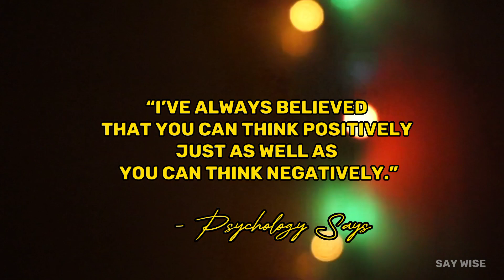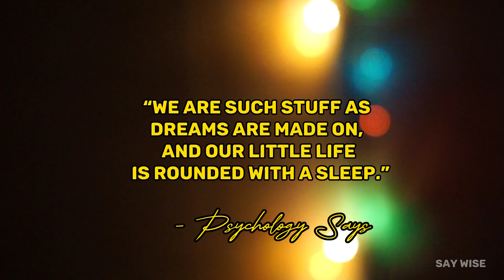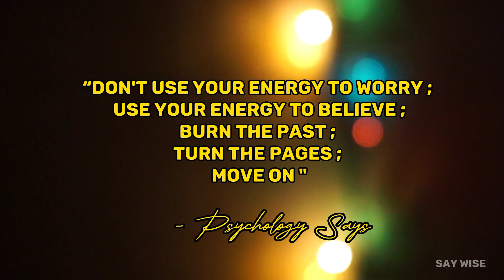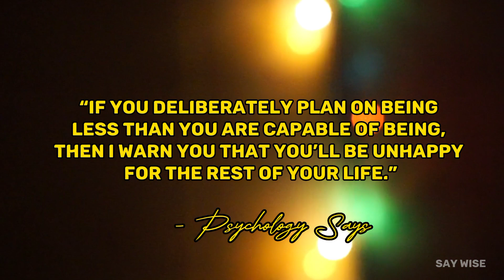Psychology Says you need to know before regretting late in life | Motivational Quotes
Motivational Quotes | Buddha Thoughts | Psychology Says |

psychology say
motivational Quotes
Buddha Thoughts
Motivational Quotes
Aquarius
Capricorn